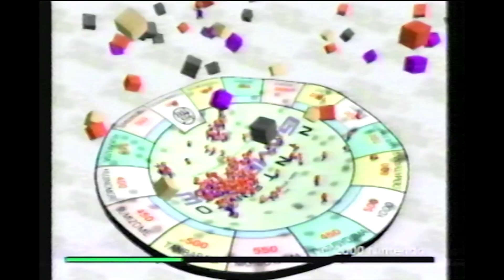Nintendo Spaceworld 2000 Gamecube Tech Demo (NEW HIGH QUALITY VERSION)